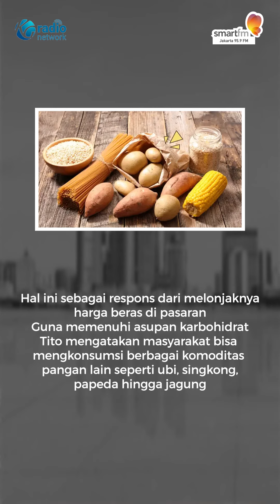TikTok Shop Resmi Tutup Mulai Hari Ini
Menteri BUMN Erick Thohir mengungkapkan, sebanyak 34 dana pensiun perusahaan pelat merah dalam kondisi tidak sehat.

Menteri Dalam Negeri Tito Karnavian, meminta masyarakat untuk tidak bergantung terhadap nasi untuk memenuhi asupan karbohidrat